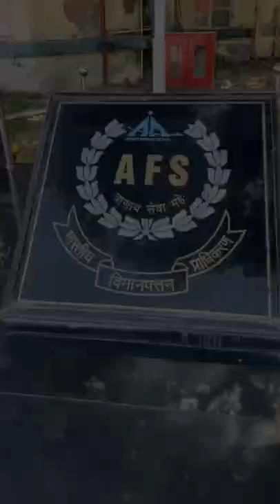Fire training at new delhi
Document from Vikram